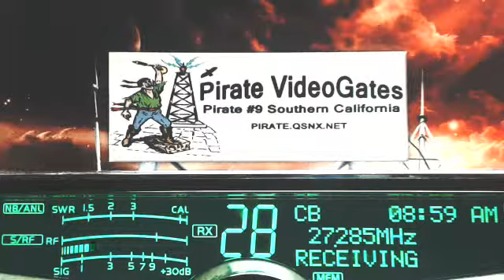504 GA, Pirate#9 CA, 816 Builder TN, 444 Rock TN, 4300 MO, 387 SmokeStack TN, 420 TN